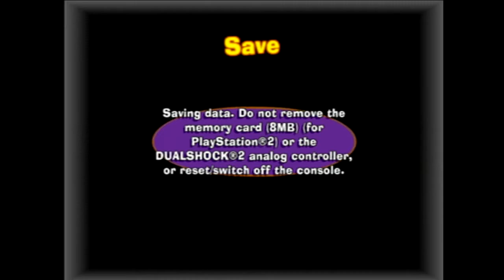Fairly OddParents Breakin' Da Rules Playthrough Part4